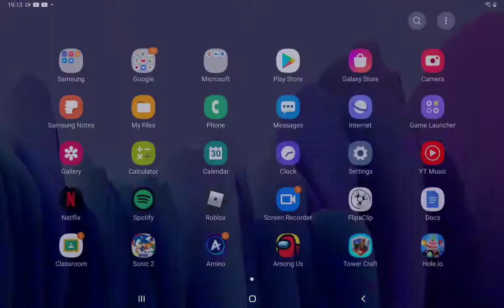30 January 2021